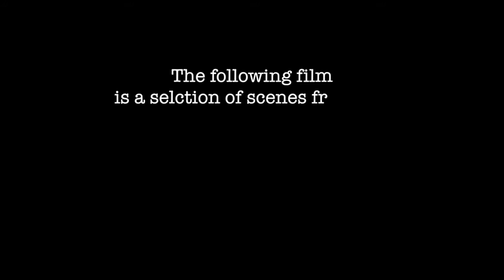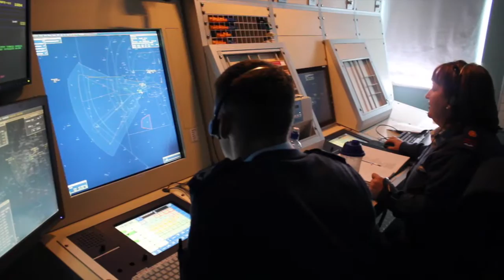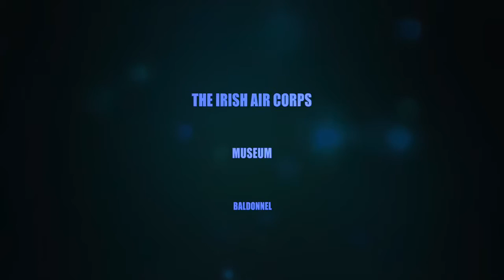Irish Air Corps Easter Rising Commemoration DVD Trailer 2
The Irish Air Corps have produced a DVD to commemorate their participation in the 2016 Easter Rising Commemorations in Ireland.

This DVD covers the Air Corps participation in the Rising Commemoration events from 01 January 2016, including:
Opening events in Dublin Castle, 1st flag up on the GPO and O'Connell St (both Air Corps), Flags for Schools initiative Air Corps involvement, planning for the flypast from Cessna, CASA, Lear, Heli's, and PC9 perspective, briefings etc.

Good air to air footage of all, brief segments from people involved, including march-past rehearsals in the Curragh using the smoke in the PC9s. As much coverage as possible of anything the Air Corps was involved in during the year.

The last 20 mins or so is RTE aerial footage of the events including an interview with the RTE Outside Events Manager and the heli pilot involved in getting the footage. The extras include Easter Monday events, and also the Red Arrows & Frecce Tricolori at Baldonnel and Bray.

All proceeds go to the Irish Air Corps Museum and Heritage Project.